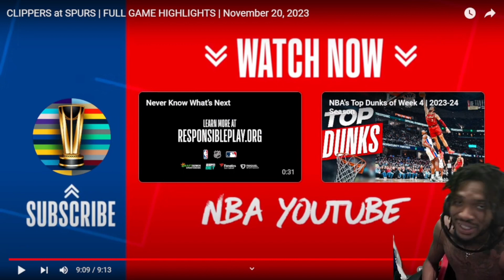CLIPPERS￼ NEEDS TO JUST TO REBUILD!! CLIPPERS vs SPURS l FULL GAME HIGHLIGHTS l NOV,20TH